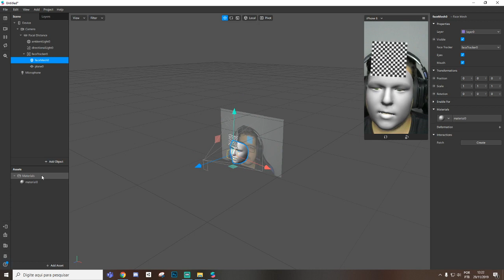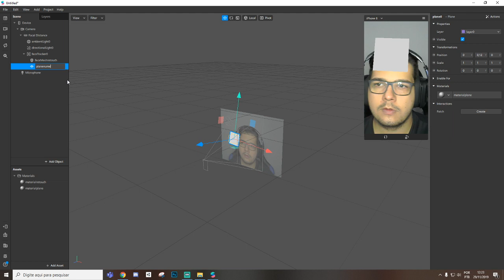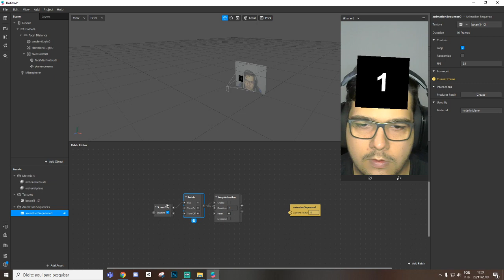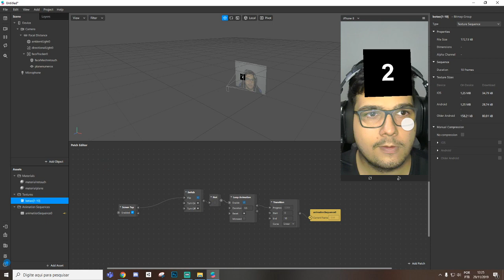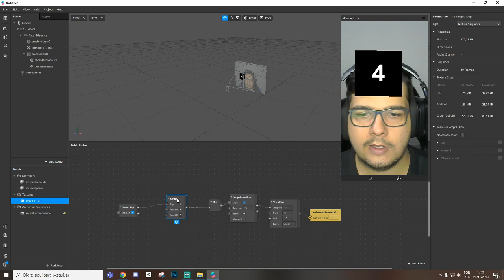Spark AR Crie seu Game com Play/Pause em animação [EN Captions]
Tutorial de como ativar play e pause em uma Animation sequence